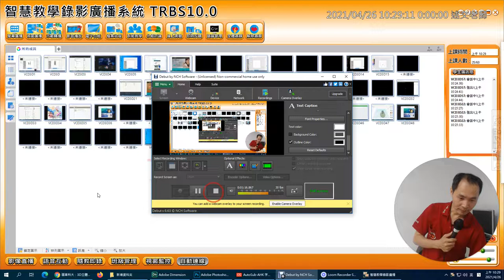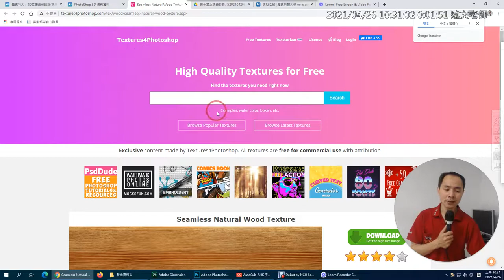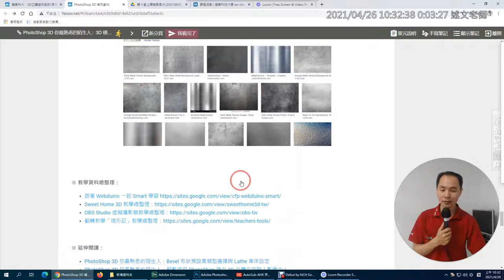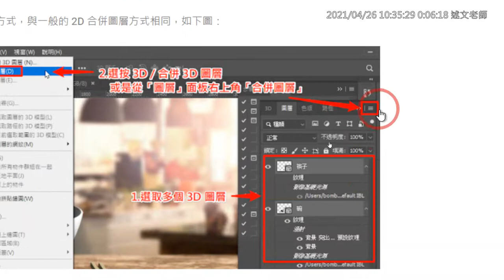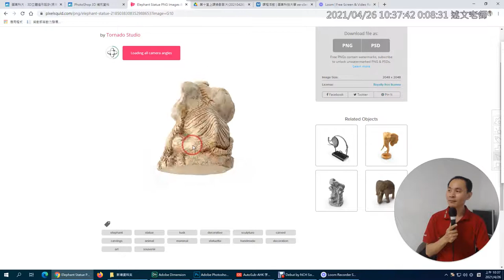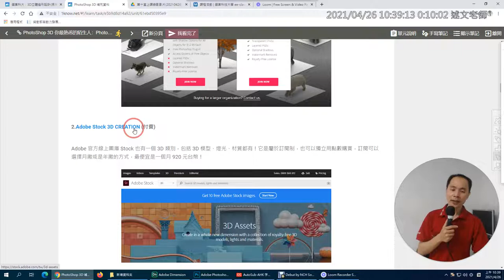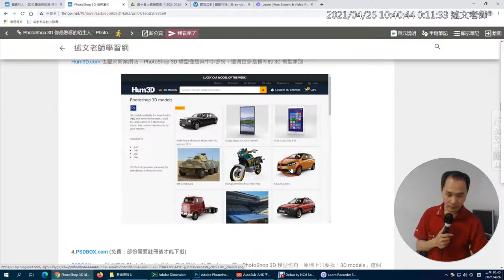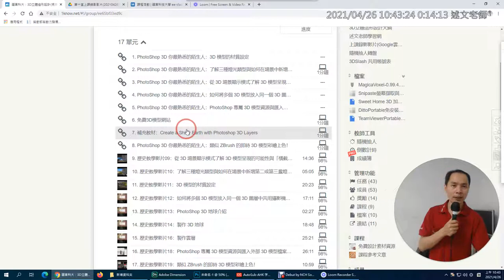01：Photoshop 3D 補充介紹